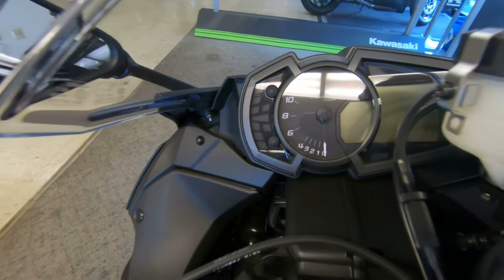2019 Kawasaki Ninja ZX-6R - New Motorcycle For Sale - Milwaukee, WI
Please visit Southeast Sales Powersports to view this New BLACK/MATTE 2019 Kawasaki Ninja ZX-6R for sale in Milwaukee, Wisconsin

Stock# 002568

Description:
2019 Kawasaki Ninja® ZX™-6R
FOR THE FEARLESS
636cc of rebellion fueled by three decades worth of evolution of midsize sport bikes leading to winning awards, championships and an unapologetic attitude. The all-new Ninja® ZX™-6R raises the bar in what it takes to rule the track and run the streets.

Features may include:
CONQUER CHICANES
The all-new Ninja® ZX™-6R supersport bike has the championship-proven performance to dissect back-to-back turns on the track with surgical precision. And while its roots are at the track, the exhilaration takes on new meaning out on the road

MASTER THE HAIRPIN
The all-new Ninja® ZX™-6R supersport bike gets ahead of sharp turns with optimized engine performance across the entire rpm range, class-leading components, and advanced rider support technology

OVERCOME ELEVATION
On or off the track, stay grounded and in control when taking on elevation changes with the race-inspired power, performance and technology of the all-new Ninja® ZX™-6R supersport bike.

RIDE IN STYLE
The all-new Ninja® ZX™-6R supersport bike gets fresh new styling inspired by the larger displacement Ninja® ZX-10R motorcycle with sharp and edgy lines that stay true to the iconic Ninja® image